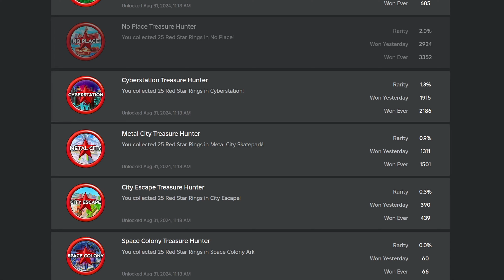New Changes & Faster Spin Dash in Sonic Speed Simulator!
This small Sonic Speed Simulator update doesn't add anything new but it brings good surprises! The biggest new feature is inventory search. Now you can favorite characters, friends, trails, and mounts into an organized collection and search for specific items and enchants!

Also you might have noticed that the spin dash now has more speed and power... Finally we can enjoy spamming it again for fun!

0:00 - Inventory Favorites & Search
1:37 - Buffed Spin Dash!
2:28 - New Daily Rewards
2:41 - Characters & Items On Sale
3:08 - New Spin Wheel (Riders Tails Replaces Riders Shadow)
3:13 - UI Improvements
3:30 - New Badges